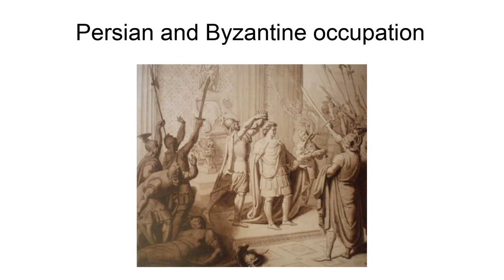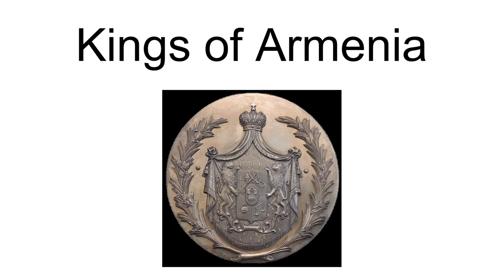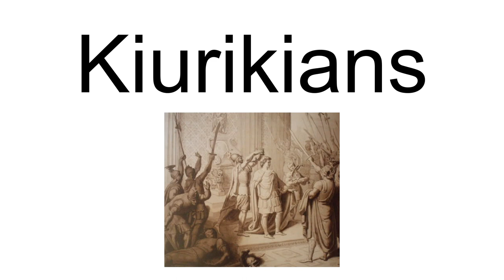Bagratuni Family Tree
Bagratuni family tree describes the heritage of the Bagratuni family in Armenia (Bagratuni dynasty) and Georgia (Bagrationi dynasty).